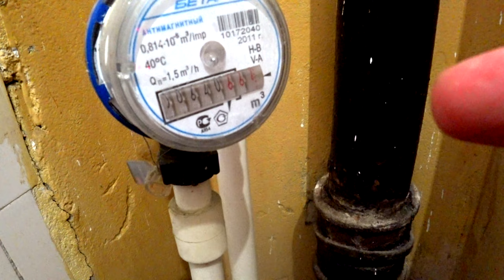Как сделать так, чтобы счетчик воды не считывал воду в сливном бочке?